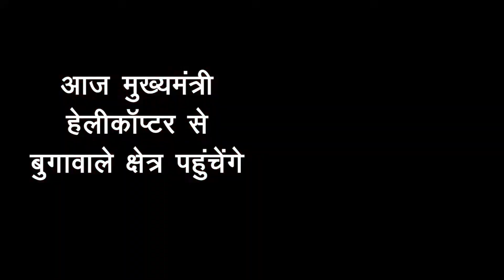ब्रेकिंग न्यूज -उत्तराखंड के मुख्यमंत्री पुष्कर सिंह धामी का आज हरिद्वार दौरा